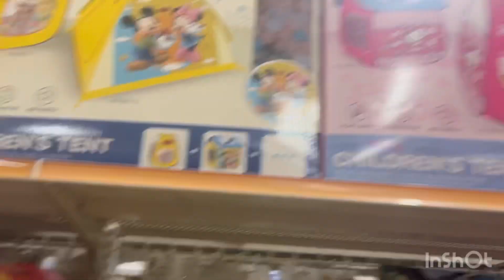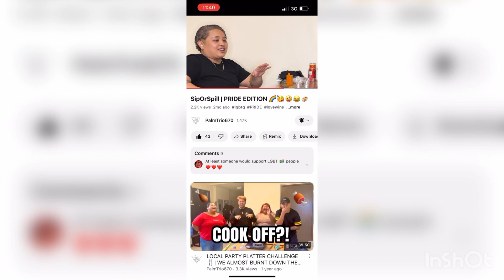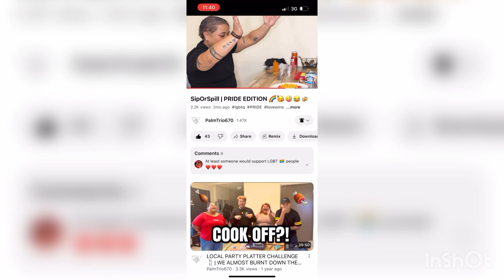GOING TO CAPITOL MARKET AND DELIVERING THE VEGETABLES 🥗(DADS BUSINESS)